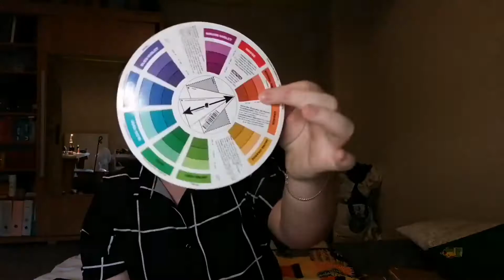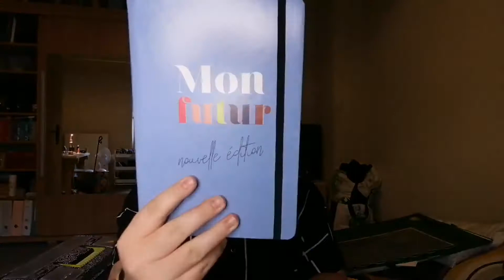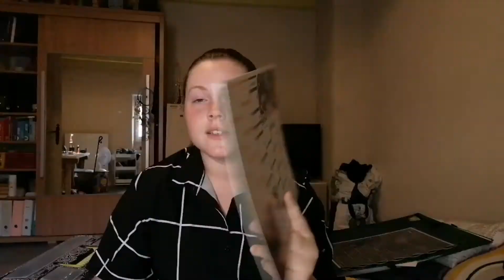Back to school (Conseils/ affaires d'art et cours/ mes essentiels)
Hey les guys, je reviens après 3 semaines d'absence avec la fameuse vidéo back to school ( un peu en retard j'avoue). J'espère que malgré ce retards, vous l'apprécierez quand même.

Restez connectés :)